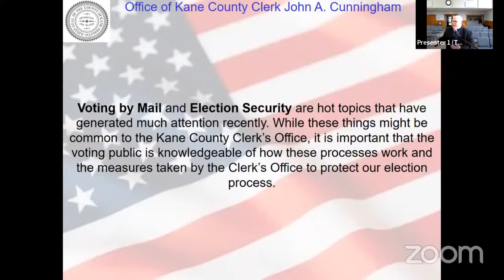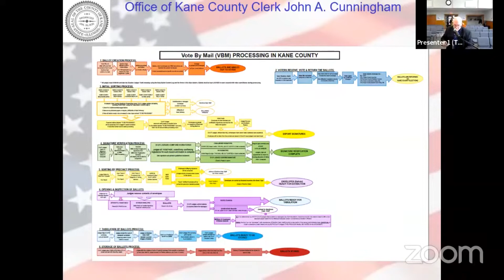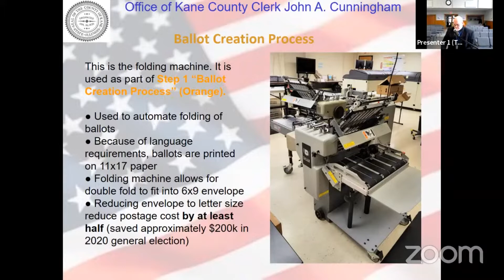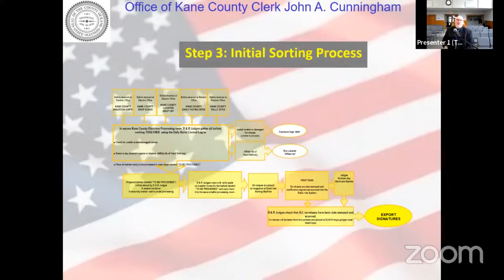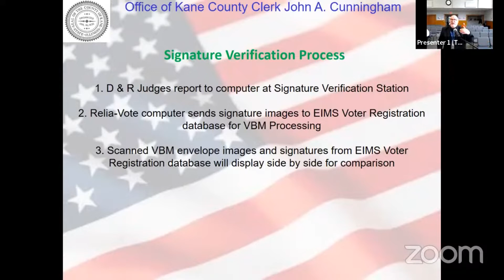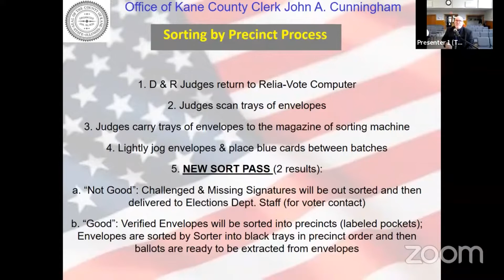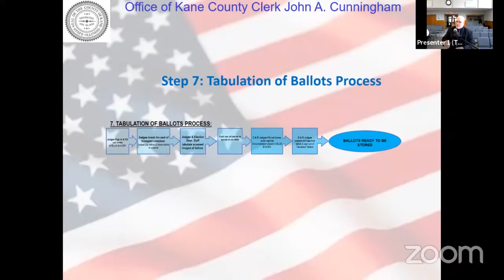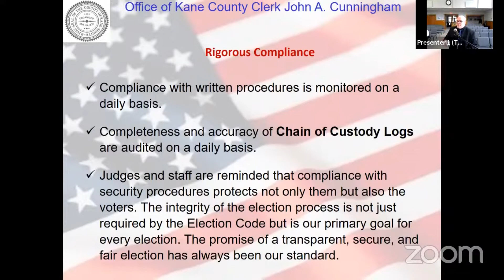Election Security and the Vote by Mail Process 2022 05-19